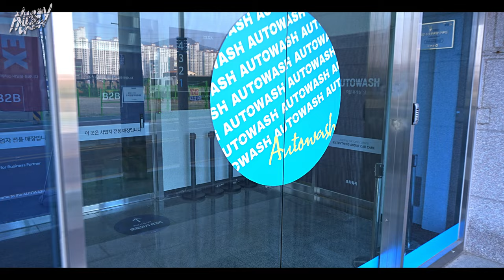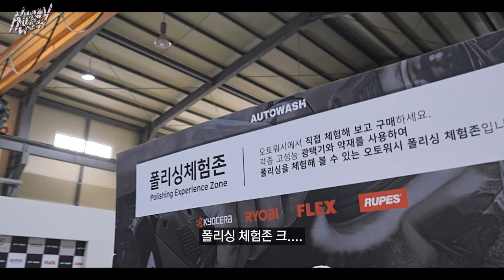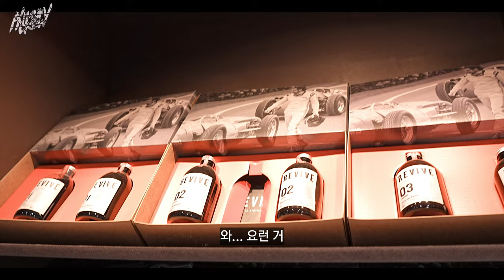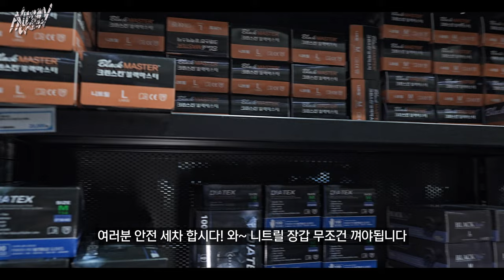초보 구독자에게 드릴 셀프 세차 풀세트 만들기 iN 오토워시 // 7K급 초고화질 Feat.@autowashstore​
2023 새해를 맞아 구독자분들에게 드릴
셀프 세차 풀세트를 만들러 갔다가.